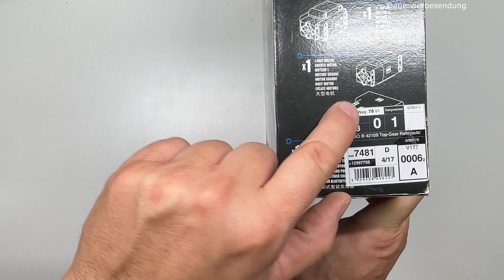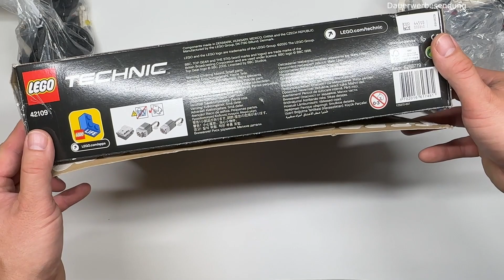Ben's Lego ® / Klemmbausteine Welt ( World ) - LEGO® Technic 42019 Rally Auto - Video 107 - Aufbau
HEUTE:
Let's go mit dem RC Wagen von Lego®

Lego® 42109 Technic 42109 Rally Auto - Aufbau Video

Freut Euch.
VIEL Spass...

PS: Woher kommen die genialen Töne und das tolle Startbild? Alle Töne(Bild) kann man kostenlos bei Pixabay herunterladen und sind somit GEMA befreit.
Danke